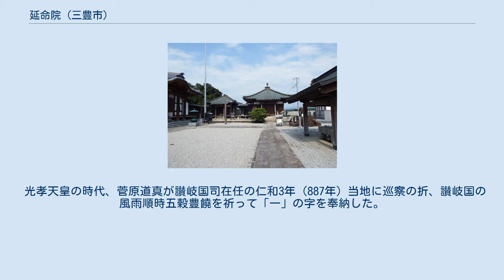延命院 (三豊市)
延命院（えんめいいん）は、香川県三豊市豊中町にある寺院。
寺号は勝楽寺、宗派は真言宗単立、本尊は釈迦如来で、新四国曼荼羅霊場第20番札所。
 御詠歌：人の世の　罪とがうせて　勝楽寺　高野の丘は　住みて極楽 一の字 財田川中流域に広がる田園風景の小高い丘陵上にあり、古代よりこの丘には地域の祖先の霊が鎮まり一帯を治めた富豪の墓「延命古墳」が残され、その地に寺史によると弘法大師の開基と伝えられる古刹が建てられた。
 天正6年（1578年）長曾我部の兵火により灰塵に帰すも(この土地の領主三野氏は香川氏と共に長曾我部に無血降伏しているため単なる伝承と考えられる)、その後、文禄年間（1593から1593年）には宥盛法印により再興される。
そして、国守生駒・京極両家の庇護と檀信徒の尽力により再建を重ね寺門再び栄える。
寛文年間（1661から1673年）に再建された本堂は老朽化により平成15年（2003年）に改築される。
 光孝天皇の時代、菅原道真が讃岐国司在任の仁和3年（887年）当地に巡察の折、讃岐国の風雨順時五穀豊饒を祈って「一」の字を奉納した。
一は物事のはじめ、また、全体を知るの意で古来よりこの一と縁を結べば諸願成就し開運富貴の身になるといわれている。
また、信貴山より分霊の毘沙門天は霊験あり。